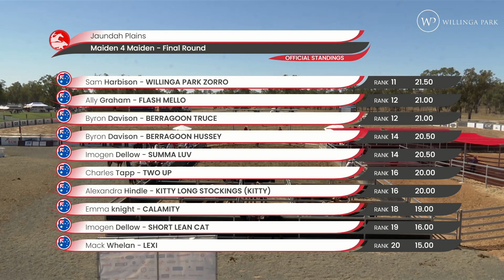Shepherd Electrical Maiden 4 Maiden Final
Willinga at Juandah Plains Campdraft 2023